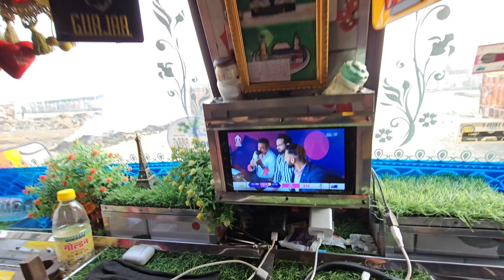3 ( 14 ) WHEELER TRUCK EK SATH || 500 PETI 🍎 LOAD HOGYA || GUESS KRO KAHA KA LOAD HAI